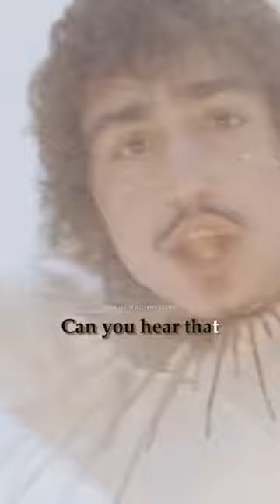‘Heat Above’ Lyrics Greta Van Fleet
‘Heat Above’ @GretaVanFleet Audio